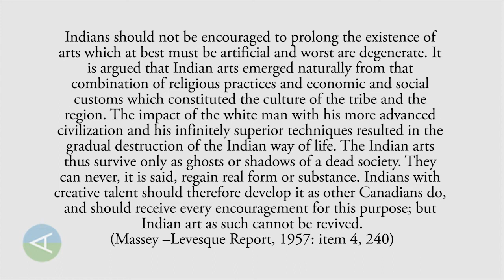Diversified: The Art Bank and Canadian Culture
A celebration of the exhibition The Art Bank in the 21st Century. Three distinguished panelists discussing issues of diversity and policy in contemporary art practices: Ashok Mathur, Brendan Fernandes, Andrea Fatona, with Barbara Meneley moderating.